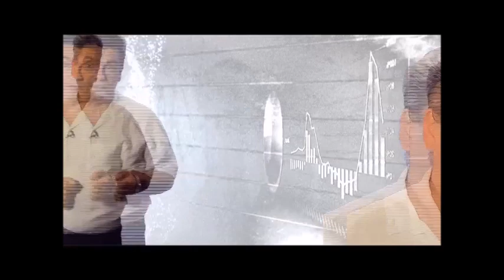рак - не приговор! рак излечим! Как вылечить рак? нужно изменить дорожную карту!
Эскулап (aesculap): рак - не приговор! рак излечим! чтобы вылечить рак нужно изменить дорожную карту! Вам нужна самая полезная программа для здоровья!
рак среди болезней человека - в среднем 15-20%! лечение рака - это комплексное лечение в зависимости от стадии. рак излечим! как вылечить рак? лечение рака на всех стадиях это укрепление иммунитета! лечение рака содой или лечение рака перекисью водорода, лечение рака витаминами или лечение рака витамином в 17, лечение рака травами или лечение рака народными средствами далеко не так эффективно, как пишут.
традиционные способы лечения рака: удаление опухоли, химиотерапия, облучение опухоли.
в любом случае чтобы вылечить рак нужно изменить себя, свое отношение к себе и окружающему.
больше информации - в программе Эскулап (aesculap) на телеканале Эра даст врач, фитотерапевт, диетолог доктор Скачко Борис (Украина, Киев). Это реально самая полезная программа для здоровья.
старые выпуски программы Эскулап (aesculap) в video на канале youtube доктора Скачко Бориса (Украина, Киев)

рак - не приговор! рак излечим! чтобы вылечить рак нужно изменить себя и свое отношение к окружающему Вас миру!
заболеваемость раком - в среднем 15-20%! рак - очень коварное заболевание. потому лечение рака - это всегда комплексное лечение рака в зависимости от стадии. лечение рака на всех стадиях это укрепление иммунитета, правильное питание, очищение организма!
рак излечим? как вылечить рак? если Вы хотите провести лечение рака содой или лечение рака перекисью водорода, лечение рака витаминами или лечение рака травами, лечение рака витамином в 17 или лечение рака народными средствами, то эти способы лечения далеко не так эффективны, как пишут.
в любом случае чтобы вылечить рак нужно изменить себя, свое отношение к себе и окружающему миру.
больше информации дает самая полезная программа для здоровья Эскулап (aesculap) в утреннем эфире на телеканале Эра даст врач, фитотерапевт, диетолог доктор Скачко Борис (Украина, Киев)